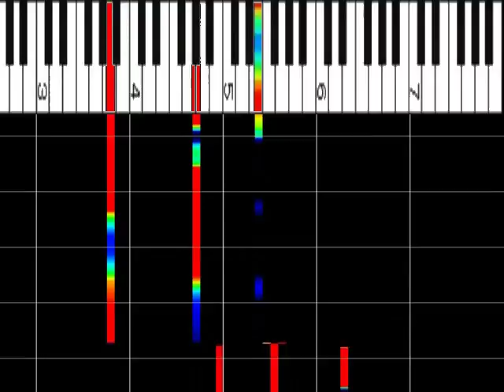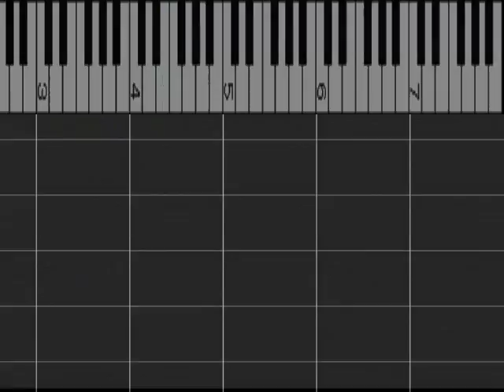FUNKY MONKEY BABYS 『大切』 ﾋﾟｱﾉｿﾛ ｽﾛｰ75% ｵﾙｺﾞｰﾙ解析